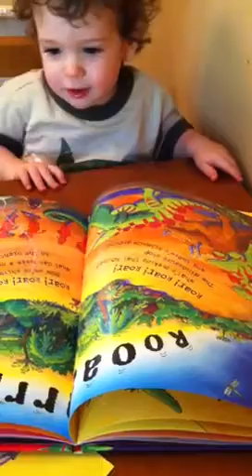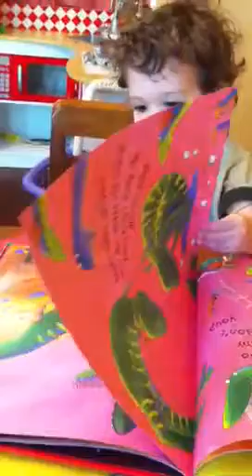Dinosaurumpus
18 months